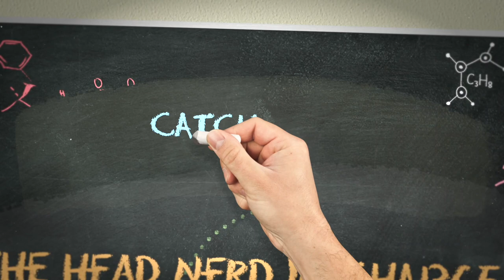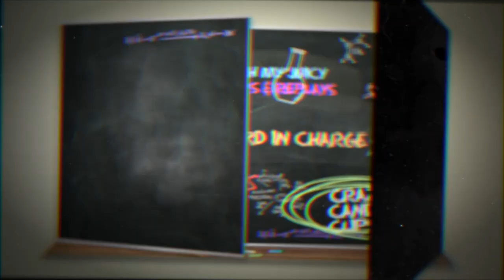ANTM Alisha White TELL ALL! Trauma from Tyra & Show Caused PTSD, Being the Chosen Winner & More!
This is the most emotional Top Model chat I have done yet!

Watch this video to get the behind the scenes secrets and tea on Cycle 18 of the hit reality tv show 'America's Next Top Model' from fan favorite and front runner, Alisha White! She talks about how she was disappointed in how her idol Tyra Banks treated her while competing on Top Model. In this, she describes Banks' coldness when the first met and how Tyra walked past her as she sat crying at the elimination she decided to quit. White reveals that only diva runway coach, Miss Jay Alexander, is the only person who called and checked on her. Alisha also talks about how the show messed up her Beverly Hills Hotel prize and how she ran into a producer from her cycle that told her she was being set-up to win the show.

Alisha White shares stories about Azmarie Livingston, Annaliese Dayes, Louise Watts, Kyle Gober, Seymone Cohen-Fobish, Catherine Thomas, Ebonee Davis, Laura LaFrate, and Sophie Sumner.

Timestamps:
1:18 - Alisha joins the chat! + about Chasing: Atlanta
6:17 - how does it feel to be talked about in ANTM universe?
7:46 - your mental state declined because..? + Oliver is mesmerized by Alisha's beauty
11:02 - what happened after BINTM? + was called ungrateful for asking to help
13:36 - what other things made you to participate in ANTM?
15:33 - audition week + was ill during the hotel stay + meeting Tyra + (Naomi Campbell is from South London as well, oop lol) + were there any questions from Tyra? + any talk with girls after the one-on-one time?
22:12 - Kyle vs everyone on the commercial challenge + "focus" group being problematic
27:24 - about Annaliese + do you keep in contact with her? + Annaliese's comment
29:16 - did Laura hook up with Chinese actor?
(30:20 - have you considered doing a YouTube channel?)
30:56 - Catherine's blog about cycle 18
35:07 - "Seymone woke up angry" situation + shout-out to Annaliese's channel
38:00 - Alisha's verse for the music video + Lisa D'Amato wrote the verses + do you like hip-hop?
41:23 - Louise vs Kelly - the tea + wasn't allowed to check on her + thoughts on Kelly Cutrone + talk about accents
53:12 - Laura vs Eboni + being close with Eboni + proud of her
57:41 - how's Tyra off the camera? + had to turn away when she entered + Alisha loathes "on ice" moments
1:06:41 - the infamous elimination + Tyra ignored her breakdown + therapy after the show
1:13:13 - what happened on ANTM that made you leave? + bleached blonde hair (wtf??) + crying in shower + planned to leave before the panel + production didn't let her
1:21:47 - your elimination process + Oliver's theory
1:24:58 - the experience in hotel + Miss J called her to check on her + lack of contact between host, production and contestants + Beverly Hills Hotel mess + producers from ANTM set up her for the win
1:37:21 - what was the journey of recovering + "reborn" + not hating on Tyra + couldn't find a job
+ admiring Tiffany, cycle 4
1:49:35 - Oliver's talk about karma + Alisha's thoughts on statistics of the show
1:52:36 - thoughts on Azmarie + behind the scenes moments?
1:57:11 - favourite photoshoot on the show (lmao @ the response)
-the trampoline shoot is being a mess
-the hello kitty shoot is sexualized (yikes)
-the maple syrup shoot was nasty/sticky
-the hats/cars photoshoot with uncomfortable shoes
2:05:04 - to Oliver - why do you do music? + your inspiration + when are singles/albums coming out? + your superpower/super ability + what other shows would you do? + why would you choose ANTM?
(yes, Oliver! Go into BB UK, yas!)
2:18:32 - Alisha speaking FACTS
2:21:58 - Oliver thanks everybody + the ending